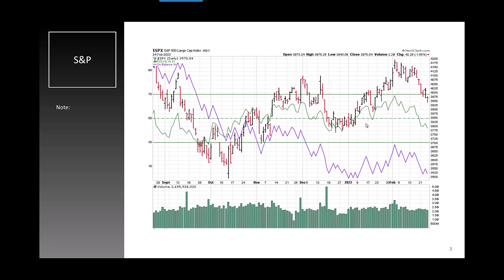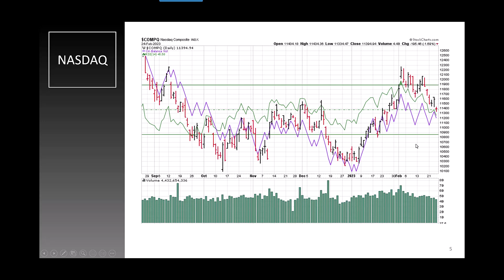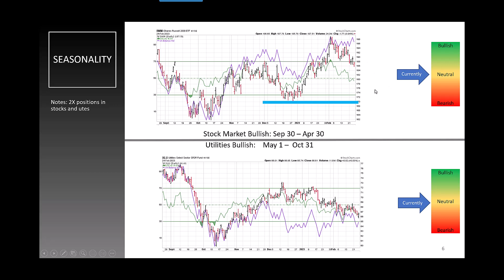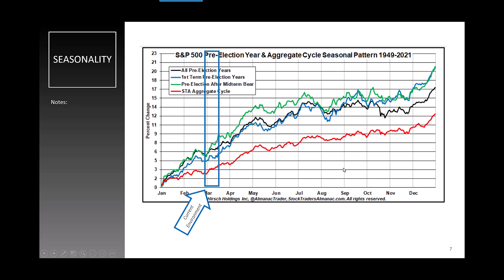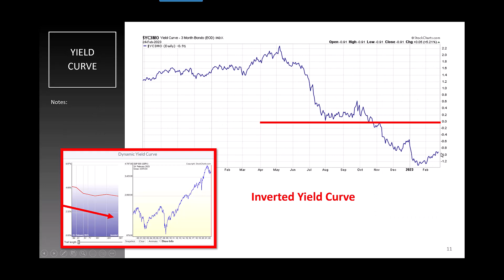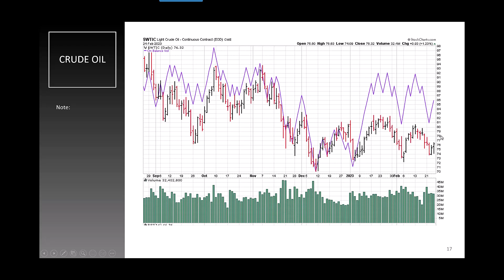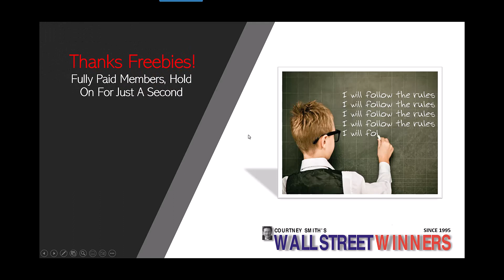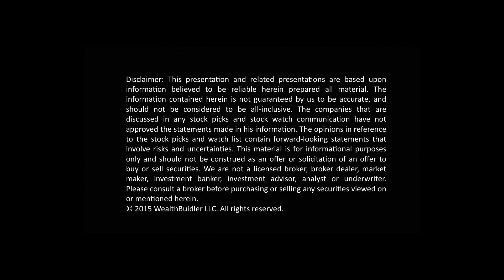Wall Street Winners - FreeBee Edition - Feb 27, 2023